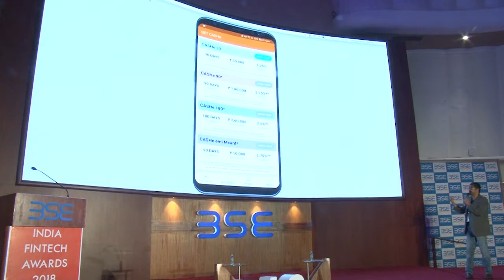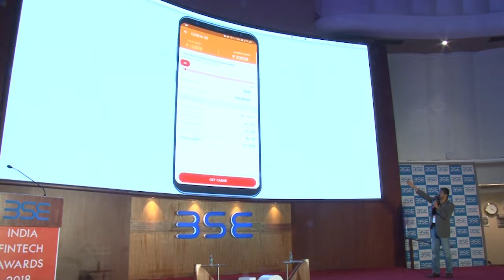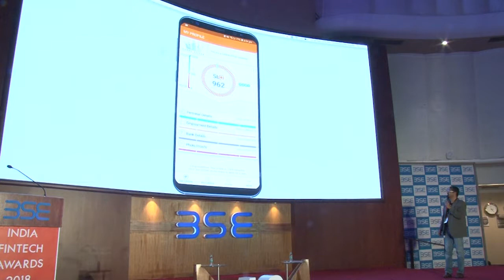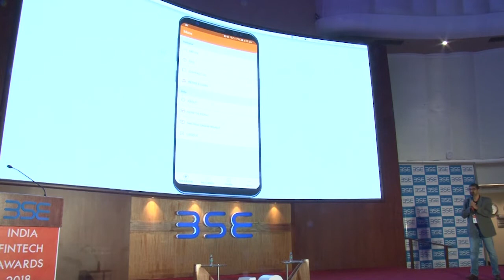Demo of CASHe at India FinTech Awards 2018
CASHe is India’s most preferred digital lending company for young salaried millennials. CASHe provides immediate short-term personal loans to young professionals based on their social profile, merit and earning potential using its proprietary algorithm-based machine learning platform.

In April 2016, Aeries Financial Technologies, a fintech company, launched its innovative technology-driven lending platform targeted for the young, urban working millennials in India. CASHe provides almost instantaneous loans on-demand. Its user-friendly digital interface enables faster loan application process and quicker loan disbursals. CASHe provides hassle-free loans with its app enabled documentation and loan disbursal process. Powered by its industry-first proprietary algorithm-driven credit scoring platform, Social Loan Quotient (SLQ), CASHe quickly determines a user’s credit worthiness by using multiple unique data points to arrive at a distinct credit profile of the customer. CASHe is completely automated and requires no personal intervention and no physical documentation. The average time taken for a loan to be disbursed is about 10 minutes, subject to proper submission of all documents. CASHe’s target audience is young working professionals in the age group of 23-35 years. CASHe offers loans from INR 10,000 to INR 3,00,000 payable over 15 days to 1 year.